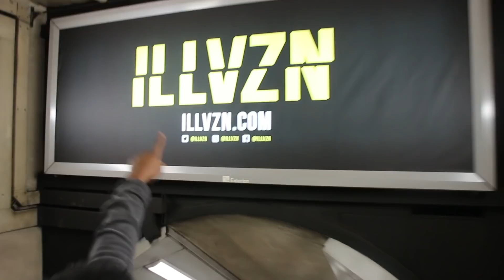TRICK QUESTIONS VS THE LONDON PUBLIC!! *shocking*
TRICK QUESTIONS IN PUBLIC!